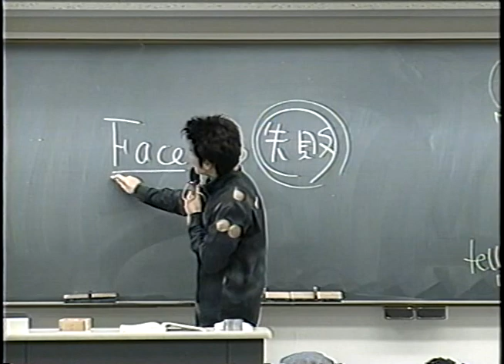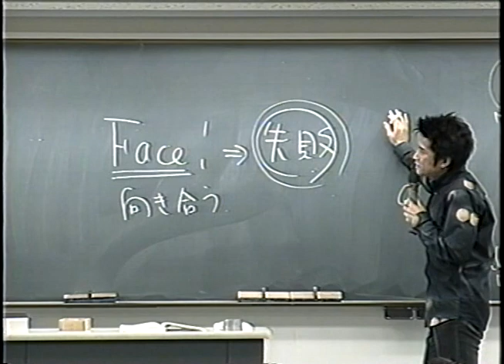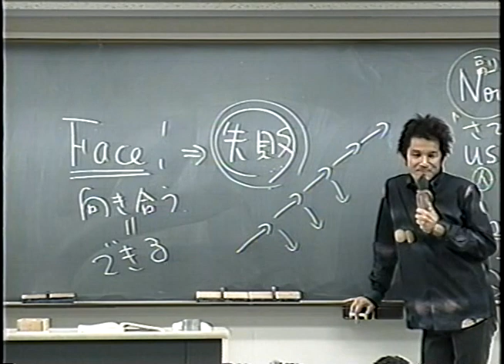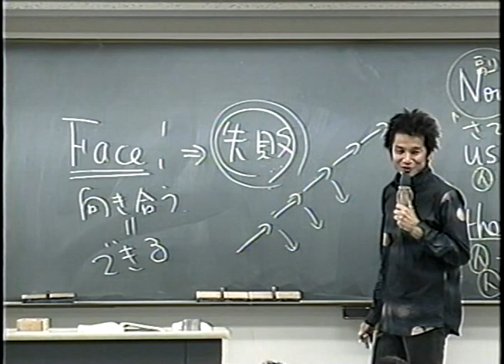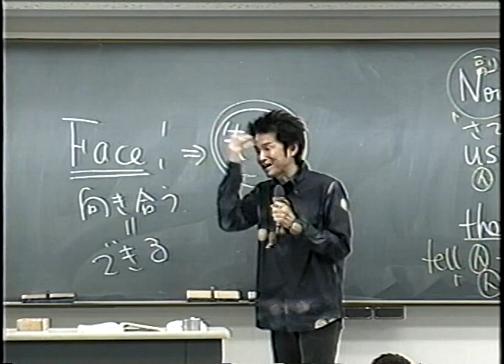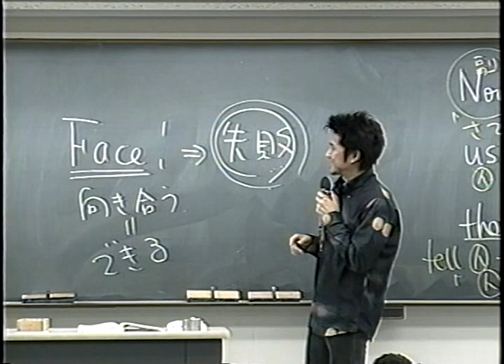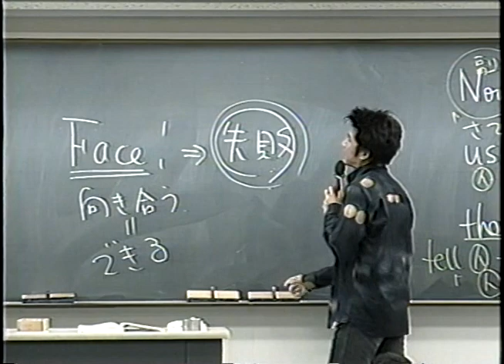西谷先生 フェイスするとは vol13